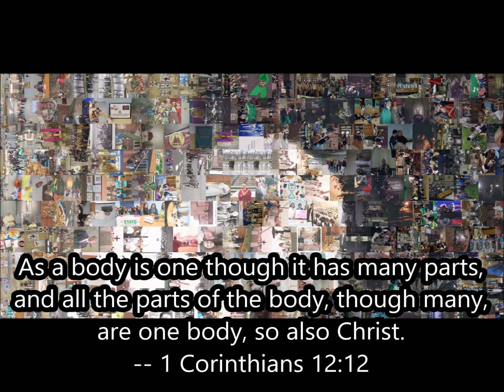Without Seeing You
Music

by David Haas
1993, GIA Publications, Inc.